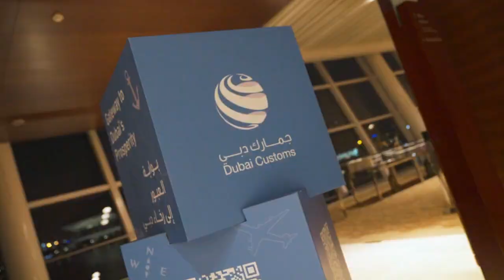Suhoor Gathering for Dubai Customs clients | سحور جماعي مع عملاء جمارك دبي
جمارك_دبي تقيم سحوراً رمضانياً للمتعاملين بحضور سعادة الدكتور عبدالله محمد بوسناد مدير عام جمارك دبي، وفي كلمة الدائرة التي ألقاها يوسف الهاشمي المدير التنفيذي لقطاع إدارة المتعاملين -مُكلف-، أكد أن جمارك دبي تحرص على اسعاد العملاء من خلال التطوير المستمر للخدمات الجمركية لمواكبة خطط التنمية الاقتصادية المستدامة، كما شملت فعالية السحور الرمضاني محاضرة حول السعادة قدمها الشيخ محمد عيد المهيري الواعظ بدائرة الشؤون الإسلامية والعمل الخيري بدبي

DubaiCustoms hosts a Ramadan Suhoor for its clients, attended by HE Dr. Abdullah Mohammed Busnad, Director General of Dubai Customs. Yousef Al-Hashimi, -Acting- Executive Director, Customer Management Division, emphasized in his speech that Dubai Customs is dedicated to enhancing customer satisfaction through ongoing improvements in customs services, aligning with sustainable economic development initiatives. The Suhoor event also featured a talk on happiness delivered by Sheikh Mohammed Eid Al Muhairi from the Dubai Islamic Affairs and Charitable Activities Department